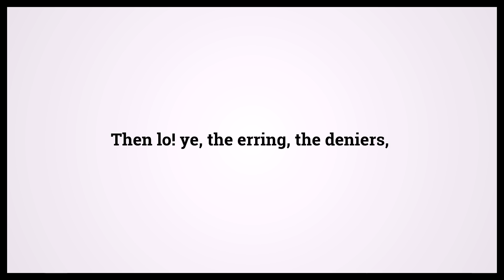Quran That Which is Coming 56:51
Video shows Quran That Which is Coming Chapter 56 Verse 51: Then lo! ye, the erring, the deniers, Powered by MaryTTS. Holy Qur'an 56:51 Surah : Ayah